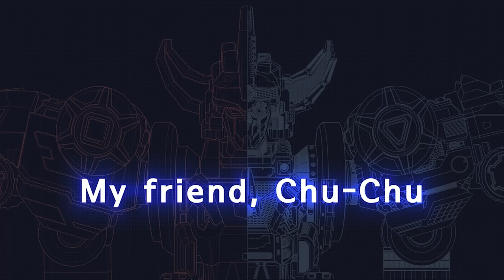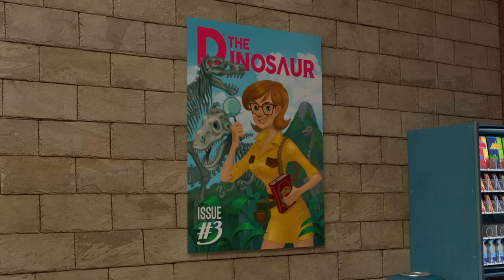[DinoCore] Compilation | Rex Is Super Hero | Best Animation for Kids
- Mech Dino
Dark Mech Dino: Mech Dino is possessed by the Dark energy of Darkno.
Mech Dino: Dark Mech Dino must be purified back to Mech Dino.
Disk Dino: Mech Dino can be turned into disc and used in battle.